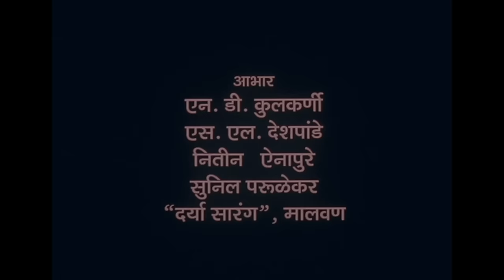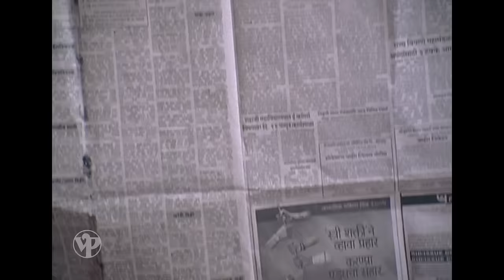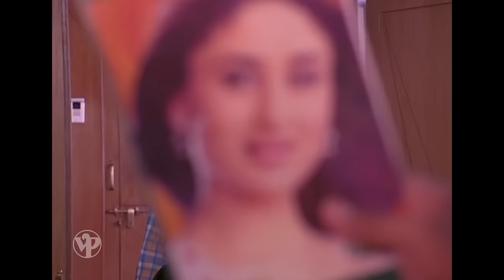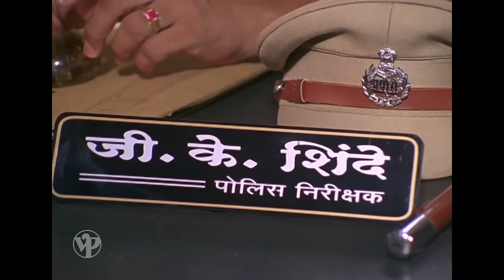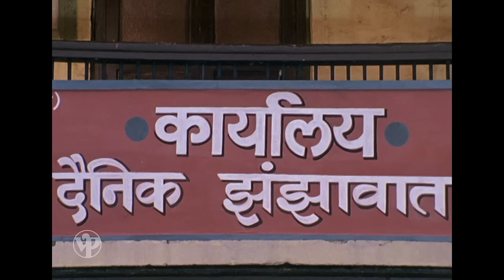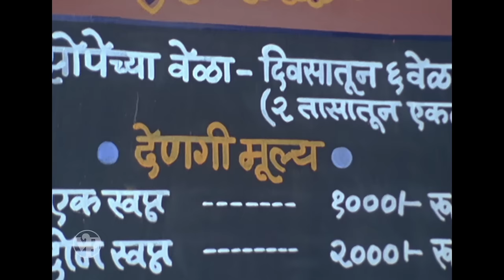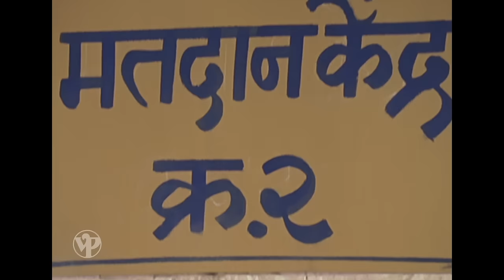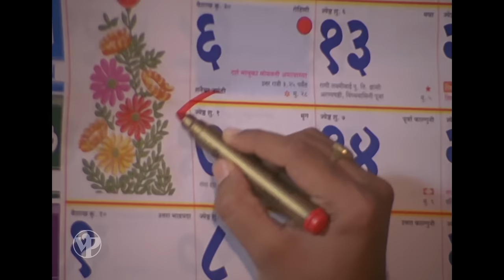नाथा पुरे आता - Natha Pure Aata | Superhit Comedy Film | Full Movie HD | Makarand Anaspure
Synopsis: Jagganath has the superpower to see what will happen the next day, in his dreams. His friends decide to sell the predictions to strangers; before long, local politicians also begin to take advantage of his powers, getting Jagganath involved in hilarious and bizarre situations.

Genre: Comedy
Star Cast:  Makarand Anaspure, Aditi Sarangdhar, Savita Malpekar, Tejaswini Pandit, Vijay Chavan, Swapnil Rajshekhar
Director: Yashwant Bhalkar
Producer: Ashok Jadhav
Banner: Shradhha Films